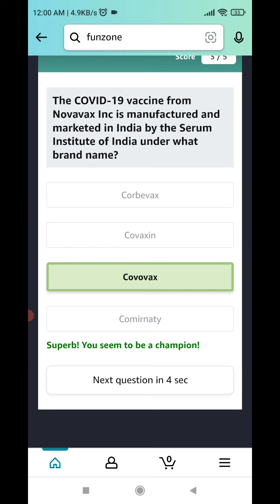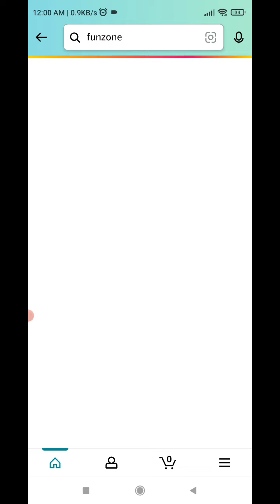Amazon T20 Cricket Fever Guess And Win Quiz Answers Today